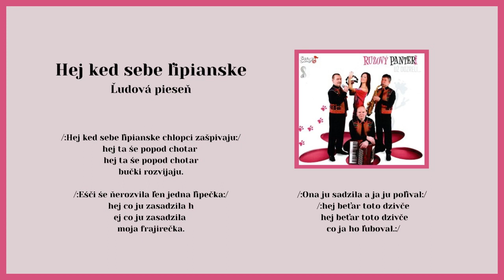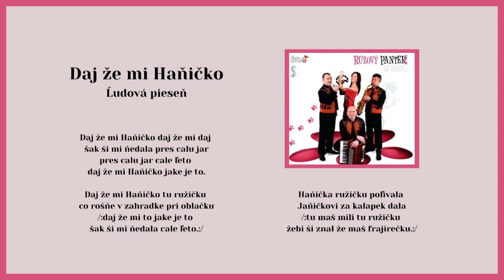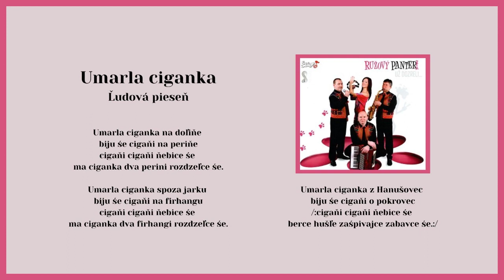RUŽOVÝ PANTER, Ked sebe lipianske, Daj že mi Haničko, Umarla ciganka, ľudové Videorohaľ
Kúpiť album "Ružový panter - Už dozreli želene jahody" na USB ako piesne mp3

00:00 Ked sebe lipianske
02:29 Daj že mi Haničko
03:35 Umarla ciganka

Hudobná skupina Ružový panter vznikla v roku 1995 v Lipanoch. Roku 2014 vydali v hudobnom vydavateľstve VIDEOROHAĽ CD album pod názvom "Už dozreli želene jahody".
Obsadenie: Veronika Polomská DiS art., Mgr. Miloš Križan, Mgr. Radoslav Duda a Jaroslav Rakaš.